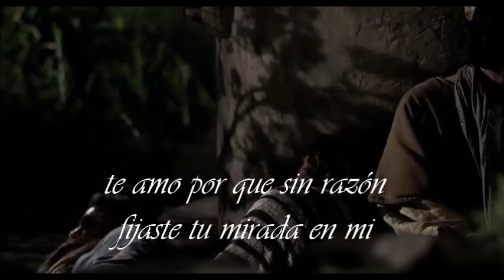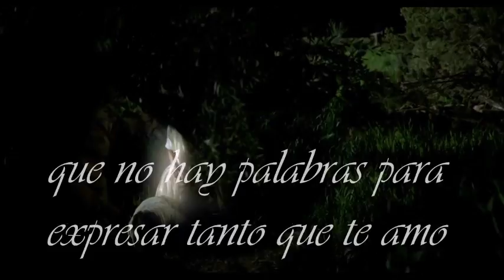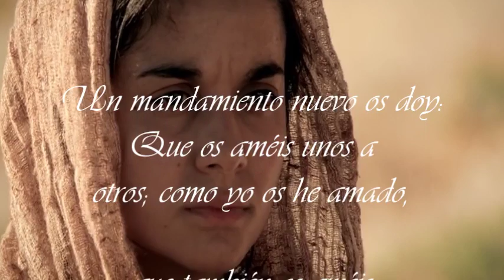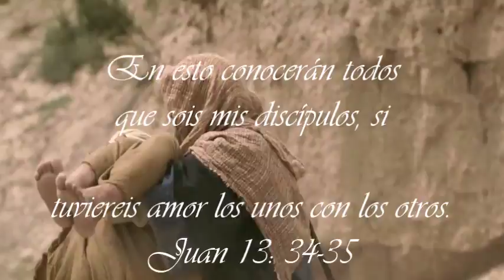Te amo (marcos yoroide)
porque el amor y  la amistad no s efestejan un dia sino se fortalecen a diario.